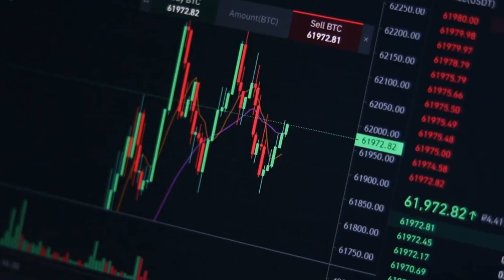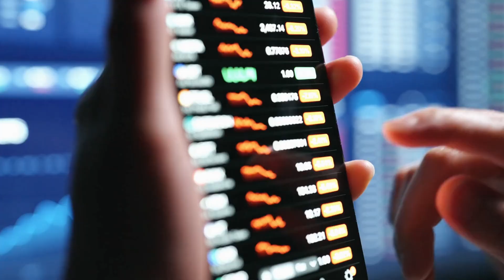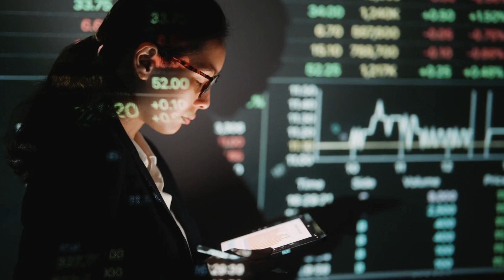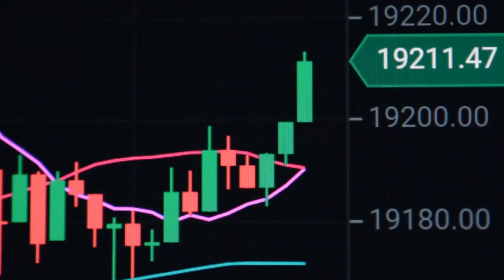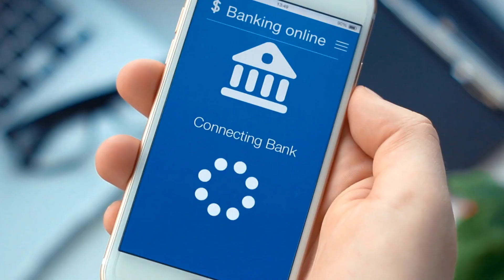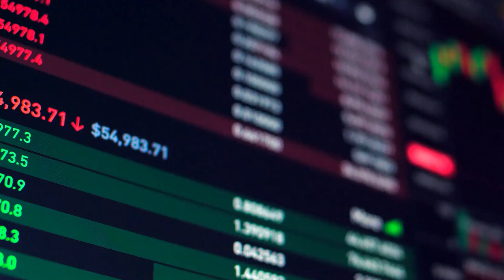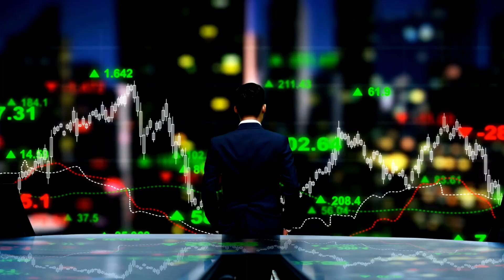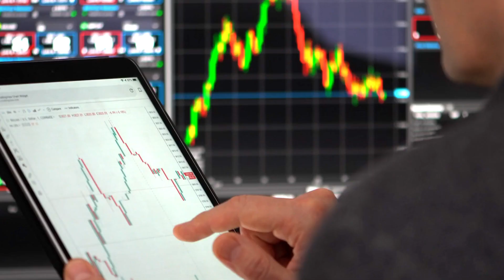5 Langkah Investasi Bitcoin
Tagarians, Berikut adalah 5 langkah berinvestasi dalam bitcoin.